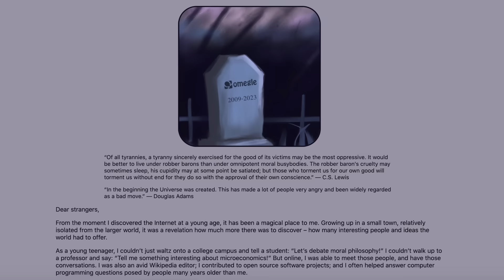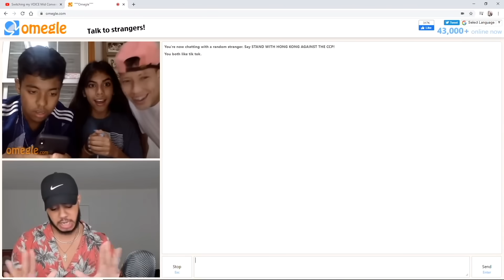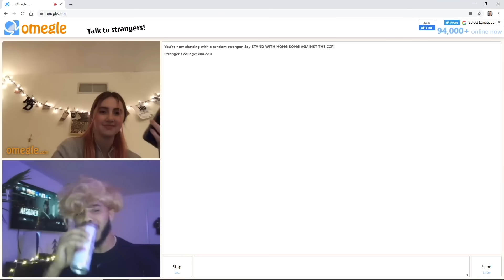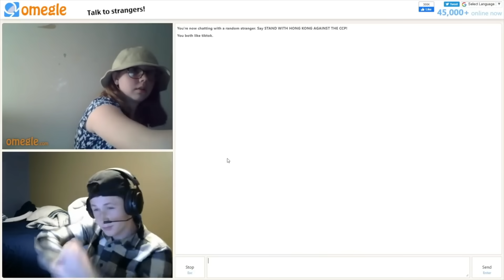O M E G L E CIERRA! Pero antes lanza una oscura advertencia